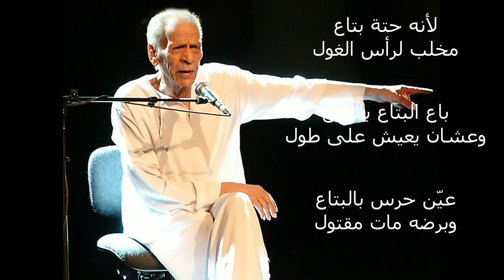البتاع - أحمد فؤاد نجم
يا اللي فتحت البتاع
فتحك على مقفول

لأن أصل البتاع
واصل على موصول

فأى شيء في البتاع
الناس تشوف على طول

والناس تموت في البتاع
فيبقي مين مسؤول؟

وإزاي حتفتح بتاع
في وسط ناس بتقول

بأن هذا البتاع
جاب الخراب بالطول

لأن حتة بتاع
جاهل غبي مخبول

أمر بفتح البتاع
لأنه كان مسطول!

وبعد فتح البتاع
جابوا الهوا المنقول

نكش عشوش البتاع
وهد كل أصول

وفات في غيط البتاع
قام سمم المحصول

وخلا لون البتاع
أصفر حزين مهزول

وساد قانون البتاع
ولا علة ولا معلول

فالقاضي تبع البتاع
فالحق ع المقتول

والجهل زاد في البتاع
ولا مقري ولا منقول

والخوف سرح في البتاع
خلا الديابة تصول

يبقي البتاع في البتاع
والناس صايبها ذهول

وإن حد قال دا البتاع
يقولوا له مش معقول

وناس تعيش بالبتاع
وناس تموت بالفول

وناس تنام ع البتاع
وناس تنام كشكول

آدي اللي جابه البتاع
جاب الخراب بالطول

لأنه حتة بتاع
مخلب لرأس الغول

باع البتاع بالبتاع
وعشان يعيش على طول

عيّن حرس بالبتاع
وبرضه مات مقتول